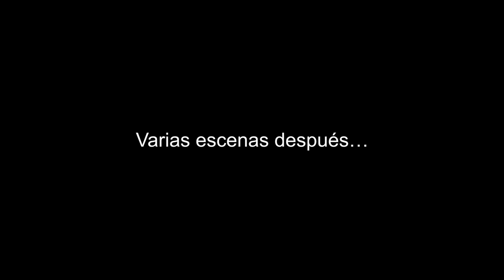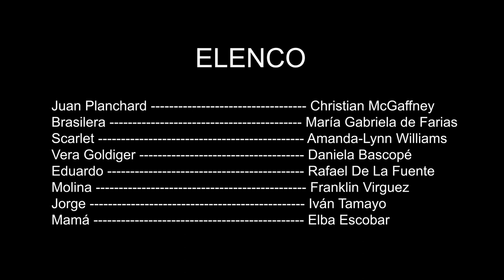LAS AVENTURAS DE JUAN PLANCHARD (Select Scenes)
Tectonic y Miami New Drama presentan
Escenas Selectas de LAS AVENTURAS DE JUAN PLANCHARD
Escrita y Dirigida por Moisés Kaufman
Basada en el Bestseller de Jonathan Jakubowicz

El foro en vivo por Zoom es presentado por actor Edgar Ramírez, con Moisés Kaufman y Jonathan Jakubowicz.